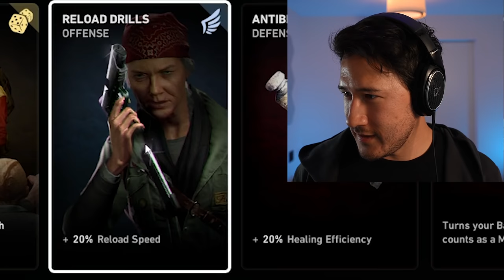Back 4 Blood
Use my Creator Code MARKIPLIER on the Epic Games Store to support me when you buy games like Back 4 Blood
This video is an ad for Epic Games because I am an EpicPartner!